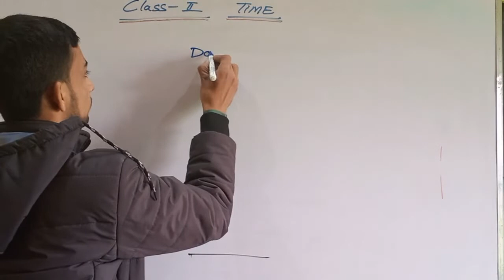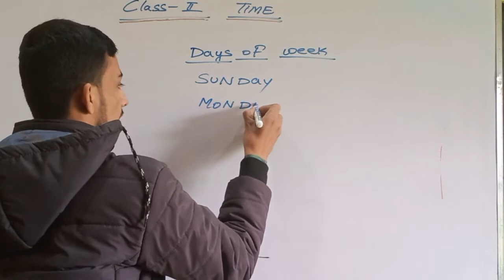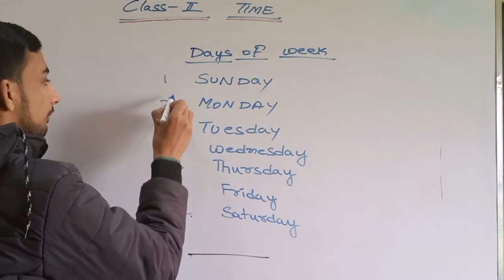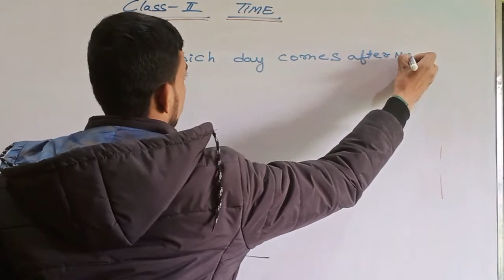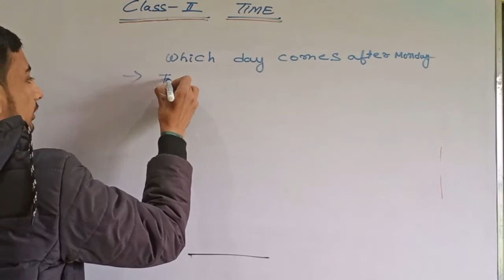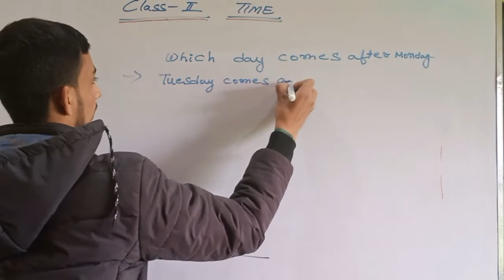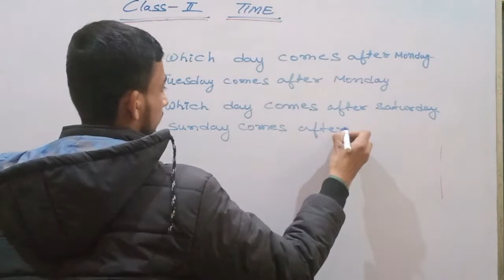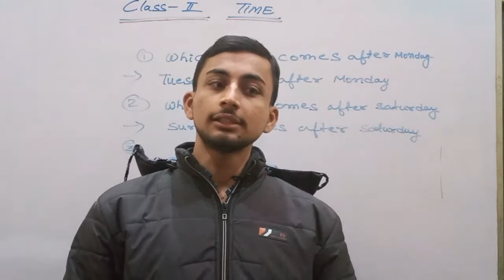class 2 ll Math ll satyam Shiksha sadan